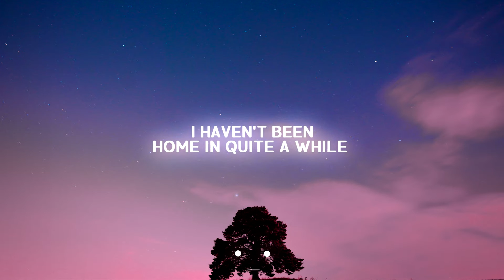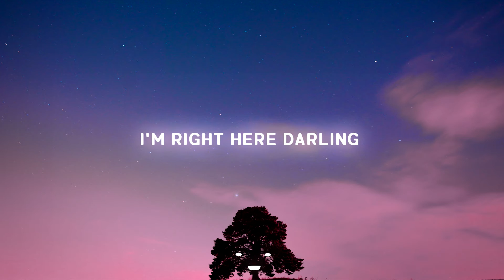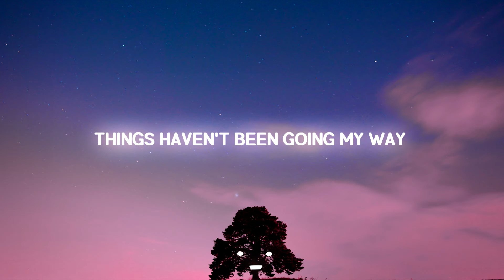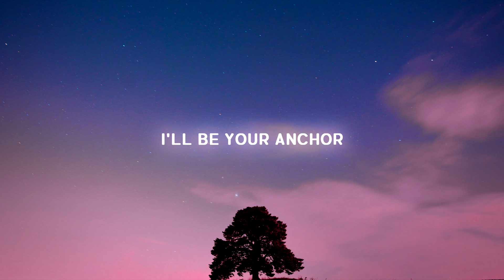Yoe Mase, Jackie Mase - Downward Spiral (Lyrics)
🎤 Lyrics Yoe Mase, Jackie Mase - Downward Spiral :

Hello my darling
How’s your day?
I haven’t been home in quite a while
Life has been busy, Work goes late
Its weighing on you
You miss my smile.
And you say I’ve checked out
No longer here
That scares me
When I finally sit down
Let’s clear the air
I feel a little
Off
Today
Things haven’t been going my way
Im wishing that the words you say
Lift me
Out the downward spiral
Today
I’m right here darling
And I’m sorry
Life hasn’t seemed to go your way
Give your problems
Turn the down the volume
So you can feel the words I say
I'll be your anchor
I swear I'll save the
The way we used to be
I know your tired
Your uninspired
I can tell your a little
Off
Today
Lift me
Today
Out the downward spiral today x3
I swear i'll save you
Out the downward spiral today